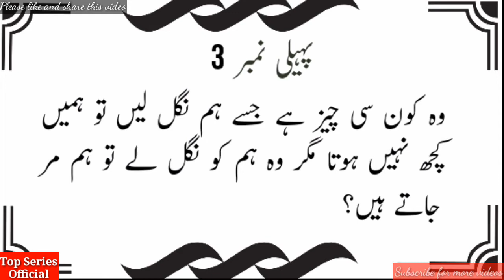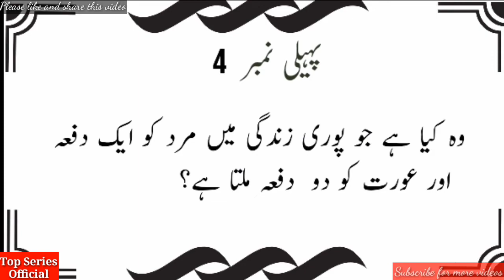Wo Kya Hai Jo Zindagi Main MARD Ko 1 Dafa Aur Aurat Ko 2 Dafa Milta Hai | Urdu/Hindi Pahelya/Riddles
This video is about Wo Kya Hai Jo Zindagi Main MARD Ko 1 Dafa Aur Aurat Ko 2 Dafa Milta Hai | Urdu/Hindi Pahelya/Riddles.